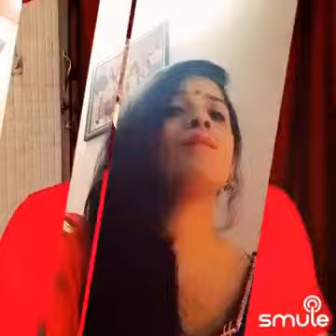Tujhe dekha to ye jana sanam.... By Prabhu Dayal Dixit and Anjana